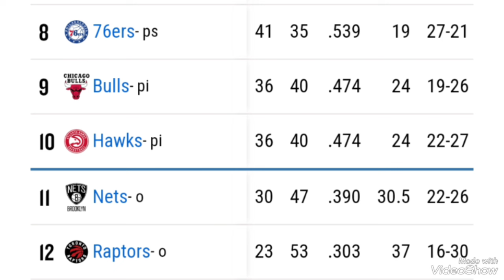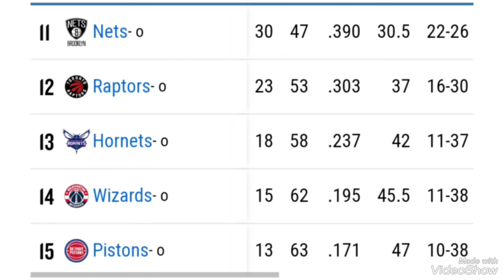NBA playoffs picture 2024 ; NBA standings today ; NBA play in tournament ; NBA playoffs ; Lakers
NBA playoff picture, standings: Bracket, matchups as Knicks drop below top four, Warriors win fifth straight , Lakers win
The NBA playoffs are almost here. Less than two weeks remain in the regular season, and the postseason is set to begin April 16 with the Play-In Tournament. The playoffs get started April 20. The playoff picture is coming into focus (13 teams have already clinched postseason sports), but there is plenty to be decided in the regular season's closing weeks.

Here's where we stand entering play on Monday, April 1.

Playoff bracket if the season ended today...

West
(1) Nuggets vs. (8) Kings/Suns/Lakers/Warriors
(2) Timberwolves vs. (7) Kings/Suns
(3) Thunder vs. (6) Pelicans
(4) Clippers vs. (5) Mavericks

East
(1) Celtics vs. (8) Heat/76ers/Bulls/Hawks
(2) Bucks vs. (7) Heat/76ers
(3) Cavaliers vs. (6) Pacers
(4) Magic vs. (5) Knicks

WESTERN CONFERENCE STANDINGS

1. Denver Nuggets (53-23)

Clinched: Top-four seed

Magic Number: Top-four seed (2)

Tiebreaker vs. Thunder: Thunder clinched

Tiebreaker vs. Wolves: Wolves clinched

2. Minnesota Timberwolves (52-23)

Clinched: Playoff spot

Magic Number: Top-four seed (1)

Tiebreaker vs. Nuggets: Wolves clinched

Tiebreaker vs. Thunder: Wolves currently own via division record

3. Oklahoma City Thunder (52-23)

Clinched: Playoff spot

Tiebreaker vs. Nuggets: Thunder clinched

Tiebreaker vs. Wolves: Wolves currently own via division record

4. Los Angeles Clippers (47-28)

Clinched: Play-in spot

Magic Number: Playoff spot (5)

Tiebreaker vs. Pelicans: Pelicans clinched

Tiebreaker vs. Suns: Clippers lead 2-0 with two to play

5. Dallas Mavericks (45-30)

Magic Number: Play-In spot (1), playoff spot (7)

Tiebreaker vs. New Orleans: Dallas currently owns via division win percentage

Tiebreaker vs. Kings: Mavs lead via conference record

Tiebreaker vs. Suns: Mavs clinched

Tiebreaker vs. Warriors: Mavs lead 2-0 with two to play

Tiebreaker vs. Lakers: Mavs clinched

6. New Orleans Pelicans (45-30)

Tiebreaker vs. Clippers: Pelicans have clinched

Tiebreaker vs. Kings: Pelicans have clinched

Tiebreaker vs. Suns: Suns have clinched

Tiebreaker vs. Dallas: Dallas currently owns via division win percentage

PLAY-IN TOURNAMENT

7. Sacramento Kings (44-31)

Magic Number: Play-In spot (2)

Tiebreaker vs. Mavericks: Mavs lead via conference record

Tiebreaker vs. Suns: Tied 2-2 with one to play

Tiebreaker vs. Warriors: Kings lead via division record

Tiebreaker vs. Lakers: Kings have clinched

8. Phoenix Suns (44-31)

Magic Numbers: Play-In spot (2)

Tiebreaker vs. New Orleans: Suns have clinched

Tiebreaker vs. Kings: Tied 2-2 with one to play

Tiebreaker vs. Dallas: Mavs clinched

Tiebreaker vs. Warriors: Suns clinched

Tiebreaker vs. Lakers: Lakers clinched

9. Los Angeles Lakers (43-33)

Magic Number: Play-In spot (3)

Tiebreaker vs. Warriors: Warriors lead 2-1 with one to play

Tiebreaker vs. Suns: Lakers clinched

Tiebreaker vs. Mavs: Mavs clinched

Tiebreaker vs. Kings: Kings clinched

Tiebreaker vs. Rockets: Rockets lead via conference record

10. Golden State Warriors (41-34)

Magic Number: Play-In spot (4)

Tiebreaker vs. Kings: Kings lead via division record

Tiebreaker vs. Mavs: Mavs lead 2-0 with two to play

Tiebreaker vs. Suns: Suns clinched

Tiebreaker vs. Lakers: Warriors lead 2-1 with one to play

Tiebreaker vs. Rockets: Warriors clinched

11. Houston Rockets (38-37)

Tiebreaker vs. Lakers: Rockets lead via conference record

Tiebreaker vs. Warriors: Warriors clinched

EASTERN CONFERENCE STANDINGS

1. Boston Celtics (59-16)

Clinched: No. 1 seed

Magic Number: Best overall record (4)

2. Milwaukee Bucks (47-28)

Clinched: Play-In spot

Magic Number: Playoff spot (2)

Tiebreaker vs. Knicks: Bucks clinched

Tiebreaker vs. Cavs: Bucks lead via division leader

3. Cleveland Cavaliers (46-30)

Clinched: Play-In spot

Magic Number: Playoff spot (3)

Tiebreaker vs. Bucks: Bucks lead via division leader

Tiebreaker vs. Knicks: Knicks clinched

Tiebreaker vs. Magic: Magic currently own via division leader

4. Orlando Magic (44-31)

Clinched: Play-In spot

Tiebreaker vs. Cavs: Magic currently own via division leader

Tiebreaker vs. Knicks: Magic clinched

Tiebreaker vs. Pacers: Magic clinched

5. New York Knicks (44-31)

Clinched: Play-In spot

Tiebreaker vs. Bucks: Bucks clinched

Tiebreaker vs. Cavs: Knicks clinched

Tiebreaker vs. Magic: Magic clinched

6. Indiana Pacers (43-33)

Clinched: Play-In spot

Magic Number: Playoff spot (6)

Tiebreaker vs. Heat: Tied 1-1 with one to play

Tiebreaker vs. 76ers: Pacers clinched

PLAY-IN TOURNAMENT

7. Miami Heat (42-33)

Clinched: Play-In spot

Tiebreaker vs. Pacers: Tied 1-1 with one to play

Tiebreaker vs. 76ers: Miami leads 2-1 with one to play

8. Philadelphia 76ers (41-35)